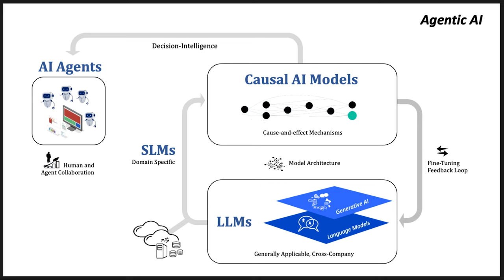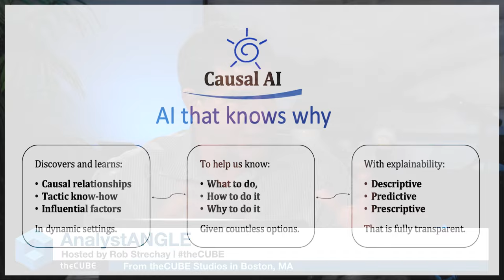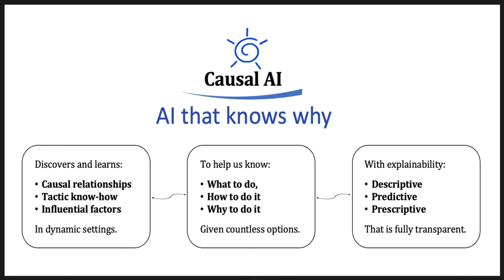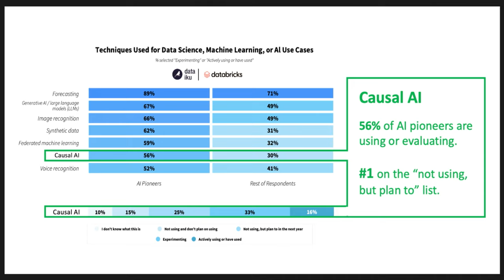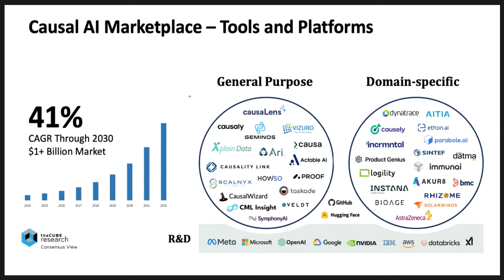Scott Hebner | AnalystANGLE